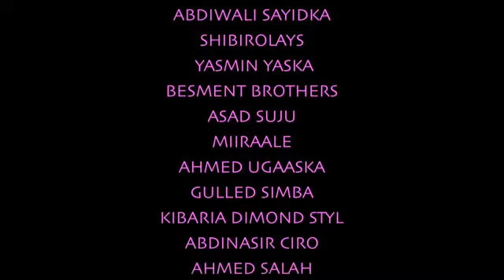UBAXA CAASHAQA 2013 BY AHMED RASTA DIRECTED BY AHMED UGAASKA (OFFICAL VIDEO))